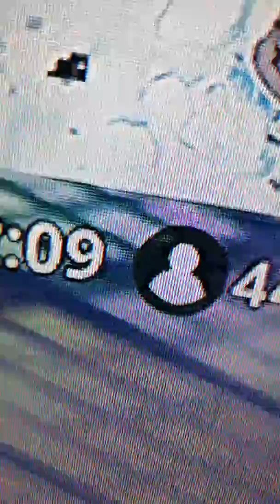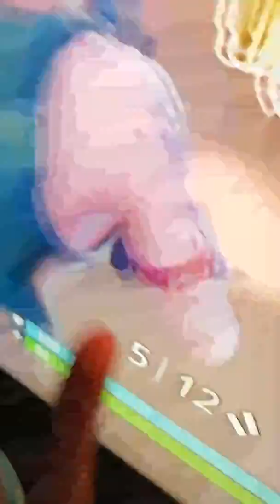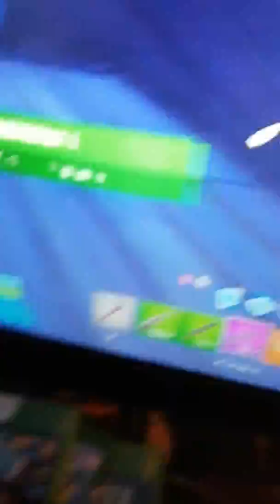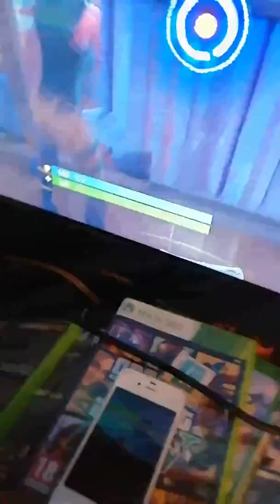Fortnite on Xbox one with Brandon